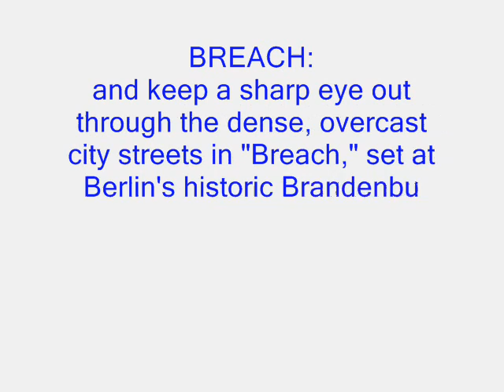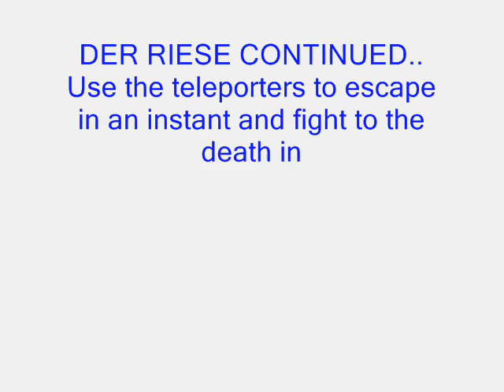CoD:WaW Map Pack 3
Treyarch is back with map pack 3 after great comments on Shi No numa,
multiplayer maps Battery, revolution and Breach and new zombie factory Der Riese